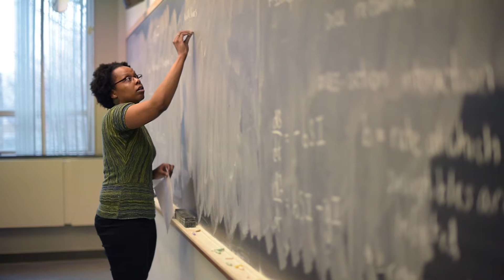Assistant Professor Erica J. Graham On Math and Liberal Arts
Erica J. Graham '04, Assistant Professor of Mathematics, talks about the connection between math and liberal arts at Bryn Mawr College and reflects on her time as an undergraduate student at Bryn Mawr.